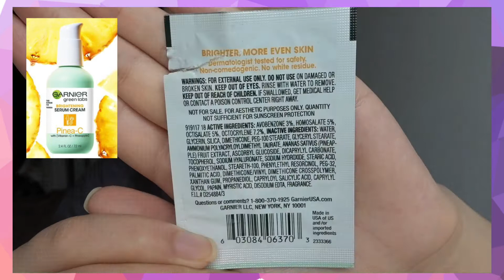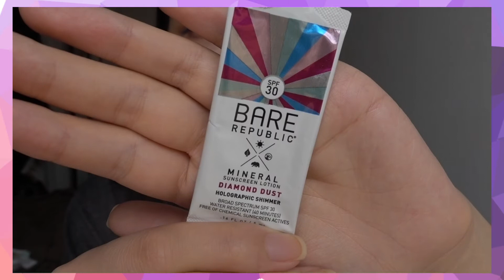31款北美化妆品拔草!!Hello~你们的避雷针已上线~ 雷品吐槽!真的不好用!鸡肋产品!人型拔草机!一涂就塌的睫毛膏们/液体眼影/猎奇防晒霜/高光棒/扎脸化妆刷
Hello~你们的避雷针又又又上线啦~
希望对大家的购买有参考作用~~❤️❤️❤️
如果你有感兴趣的产品可以在评论区给我留言,一定安排~~~❤️❤️❤️

31只雷雷们出来罚站:
露得清: hydro boost illuminator高光棒(10 moonstone)
卡尼尔: green labs防晒霜(pinea-c)
Bare republic: 防晒霜(sport spf50/diamond dust spf30)
Pur: 睫毛夹
Too faced: melted chocolate雾面液体眼影(cocoa cream)
Koji: dolly wink眼影膏(01 gold)
Stila: huge extreme睫毛膏
Kat von d: go big or go home睫毛膏
Tarte: maneater睫毛膏
Benefit: bad gal bang! 睫毛膏
Wet n wild: mega length/mega volume睫毛膏
It cosmetics: lash blow out睫毛膏
Benefit: roller lash睫毛膏
Ulta: new heights/bold ambition睫毛膏
Urban decay: lash freak睫毛膏
Buxom: big tease睫毛膏
Buxom: xtrovert睫毛膏
兰蔻: idole睫毛膏
m.a.c: in extreme dimension 3d睫毛膏
pat mcgrath labs: fetisheyes睫毛膏
almay: 水油分离眼部卸妆液
ole henriksen: pure nurture化妆水喷雾
covergirl: clean fresh高光棒(100 pink thrill/200 opal dreams/300 transparent/400 so gilty)
marc jacobs: velvet primer睫毛打底膏
marc jacobs: velvet noir major volume睫毛膏
m.a.c: 170斜角粉底刷
morphe: m433眼影刷
倩碧: happy香水(橘色)